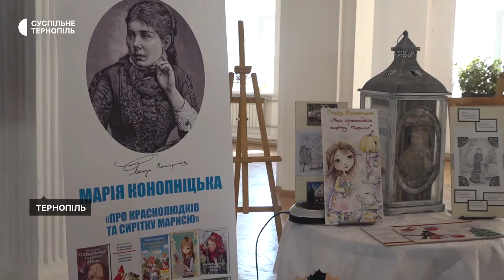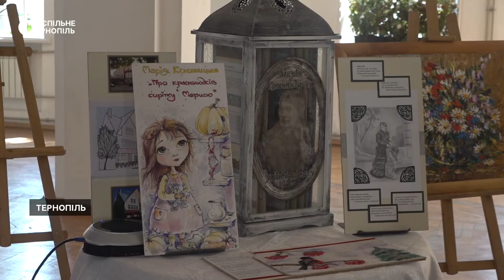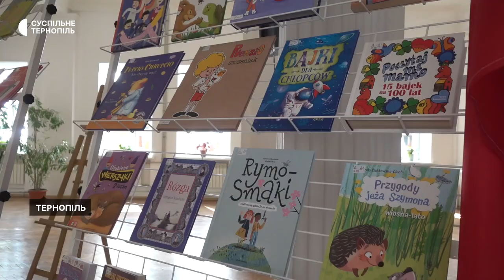Пізнаймо один одного: у Тернополі організували День польської культури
У Тернополі відбувся День польської культури. Під час заходу презентували дитячі книги польських авторів, проводили майстер-класи з розмальовування шоколаду та ліплення з глини. Організували заходи в рамках проєкту "Пізнаймо один одного – українці в Сувалках, поляки в Тернополі". Про це розповіла Суспільному виконувачка обов'язків директорки центральної міської бібліотечної системи Оксана Лехіцька.